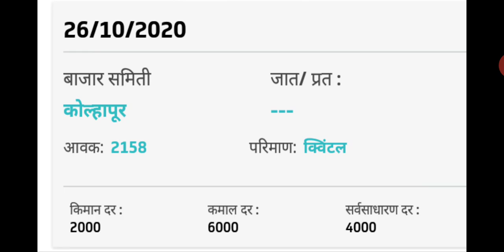26/10/2020 , आज काही बाजार समितीचे भाव , फ्रेश बाजार भाव 2020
26/10/2020 , आज काही बाजार समितीचे भाव , फ्रेश बाजार भाव 2020